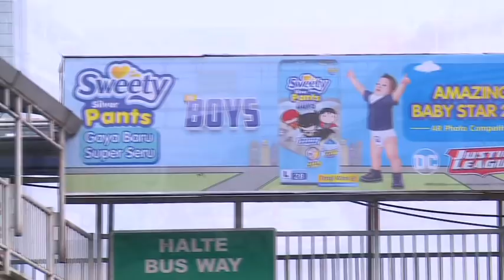Yuk Ikutan! Agar Si Baby Tetap Nyaman dan Keren.